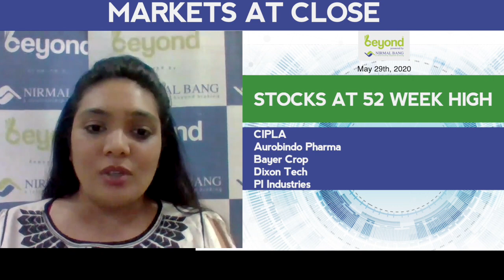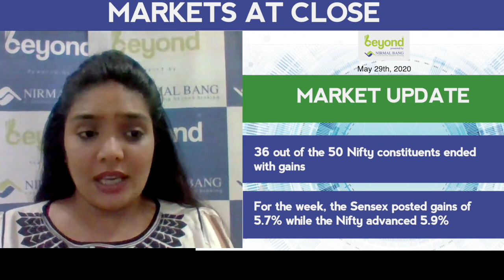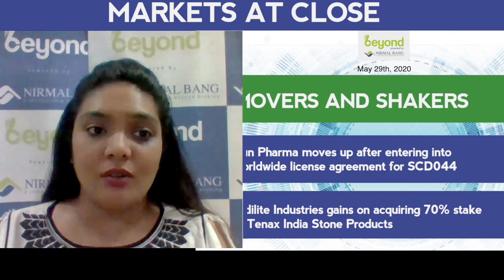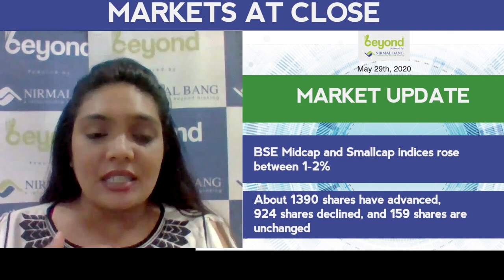Markets At Close On 29th May, 2020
MARKETS AT CLOSE

Markets ended with gains for the third straight day
Sensex ended 0.7% higher at 31,424
Nifty advanced 1% to end at 9,580
Nifty closed the first day on June series above 9,550 level
36 out of the 50 Nifty constituents ended with gains
For the week, the Sensex posted gains of 5.7% while the Nifty advanced 5.9%
Bank Nifty ended over 120 points higher
Barring IT, all sectors ended in the positive
BSE Midcap and Smallcap indices rose between 1-2%